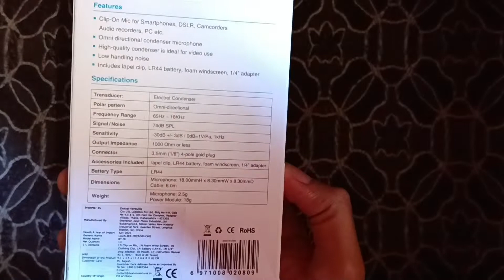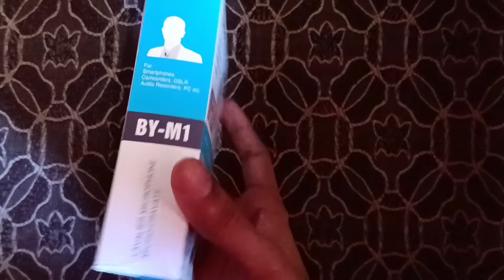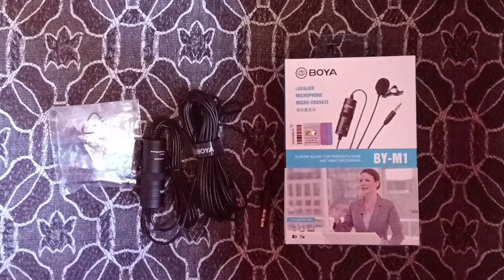Boya M1 mic unboxing - best mic under 600 Rs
Hello dosto iss video mein aap dekhenge, boya mic M1 ki unboxing.